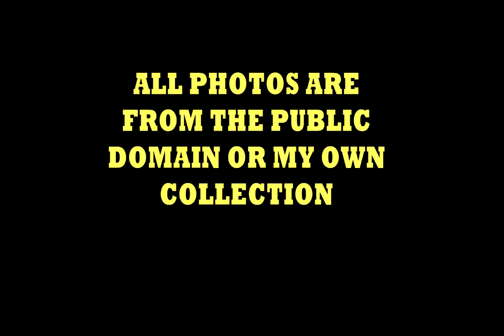The British Railways 9F Crosti Boilered 2-10-0's - A Photo Review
I show some photos of the Crosti 9F's from my extensive photo archives, some colour some black and white. These were fascinating machines, an experiment doomed to failure before they had barely clocked up any reasonable mileages. I can just about remember in my long gone youth going to Wellingborough shed and seeing some of these loco's on shed.
From Wikipedia:Ten of the BR Standard Class 9F locomotives, Nos 92020-9, were built with Franco–Crosti boilers in 1955. Like the German 50.40 these were 2–10–0 tender locomotives with a single feedwater heater under the main boiler.[2]
The standard funnel was retained, but was only used for lighting-up and was blanked when running. The final chimney was located on the right-hand (fireman's) side, just forward of the firebox. The Crosti preheaters provided less improvement than had been expected, and were a problem for maintenance, owing to acidic fluegases condensing in the feedwater heater and causing corrosion. All were converted back to a more standard form within a few years, the preheaters remaining in place, but blanked off.